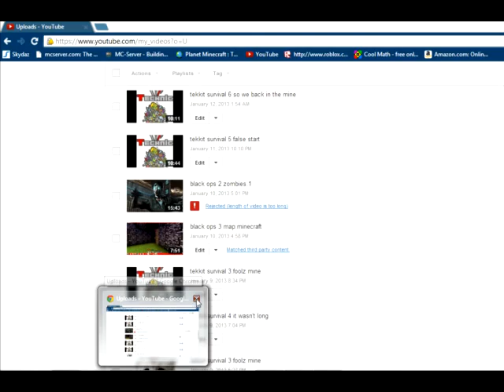survival with robert thomas:tekkit lite ep.1,ha ha ha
sorry about the outside volume it was night and my ken was loud